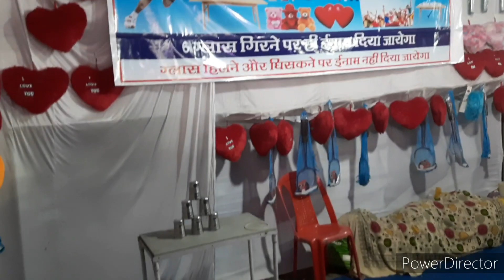गजब का game है 2 बार मे 6 गिलास गिरा दो 200 रूपए या इनाम ले जाओ हम हार गए 🙄